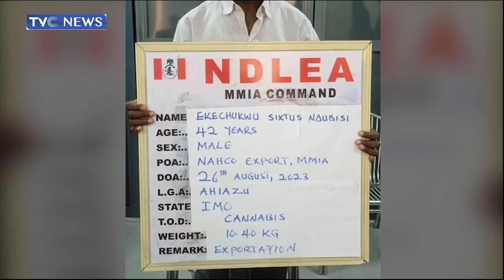NDLEA Intercepts Illegal Substances In Lagos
Operatives of the National Drug Law Enforcement Agency have intercepted various quantities of ephedrine, skunk and nitrous oxide, popularly known as laughing gas at the Murtala Muhammed International Airport in Lagos.
The items were concealed in semovita packs and dry pepper being shipped to South Africa and Kenya by members of a suspected Transnational Drug Trafficking Organisations some of who arrested, their mansions raided and luxury vehicles seized.
In a statement by the agency’s spokesman, Femi Babafemi said operatives attached to the NAHCO export shed of the airport also foiled attempt by another syndicate to export 10.40 kilogrammes of skunk concealed with scent leaf and pepper, going to Kenya.